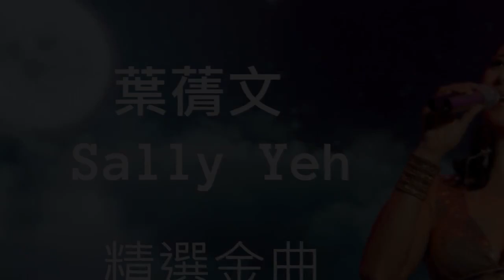Sally Yeh 葉蒨文 - 曾經心痛